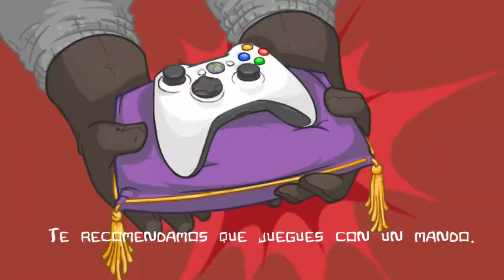Comienza La Travesia (Castle Crashers)